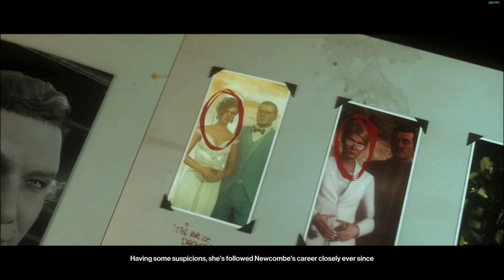Hitman 3 | The Baneful | Levels 1-3 | Fast SA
This is my method for completing The Baneful, Elusive Target Arcade. I'll be showing you how to complete all 1-3 levels fast and get a silent assassin rating on all of them.
The items/starting locations needed for these methods:
Level 1, The Pharmacist: The Red Carpet (default starting location), Sieker 1, coins, and a lethal syringe.
Level 2, The Angel Of Death: Undercover In Zaydan's Compound (starting location), Sieker 1 and a lethal syringe.
Level 3, The Heartbreaker: Vineyard (starting location), Sieker 1, coins and a lethal syringe.

By completing this Elusive Target Arcade, you can unlock the Ancestral Fountain Pen. You can also unlock it by completing The Epicures, which I have made a guide for so check it out as well:

00:00-02:30 Level 1: The Pharmacist
02:30-05:52 Level 2: The Angel Of Death
05:52-09:57 Level 3: The Heartbreaker